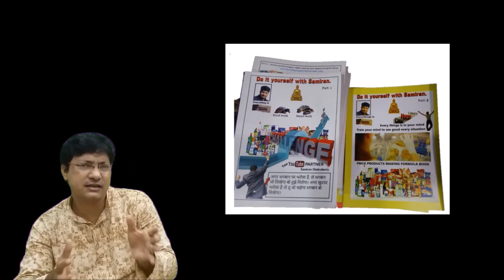Most highly profitable business idea. Business idea in hindi.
Presenting, most highly profitable business idea. Business idea in hindi.

Required ingredients:
1. Ethanol.                        30 ml.
2. Rosewater.                   20 ml.
3. Glycerine:                       5 ml.
4. Aloe vera juice.            10 ml
5. Distilled water.             35 ml.